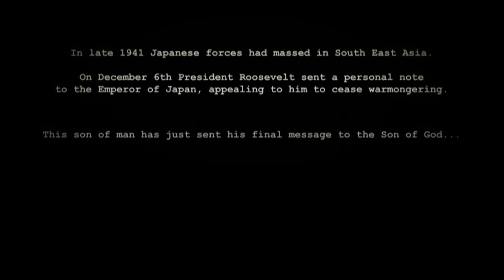Battelstations Midway Review